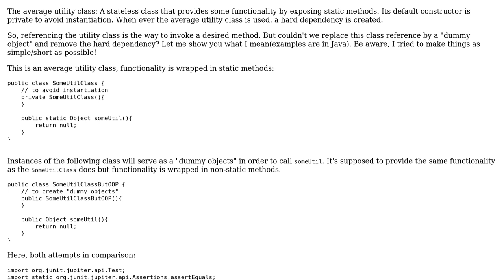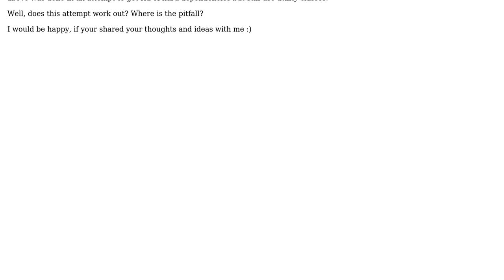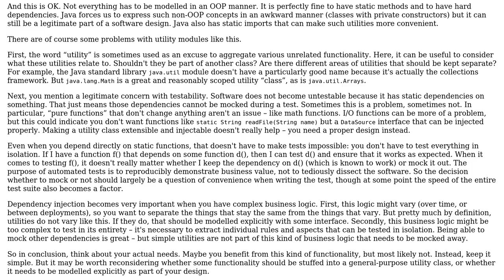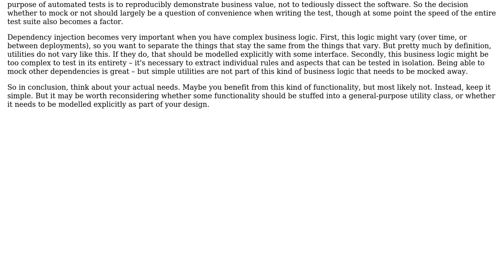Software Engineering: What about Utility-Classes, but without hard dependencies? (3 Solutions!!)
Software Engineering: What about Utility-Classes, but without hard dependencies?

With thanks & praise to God, and with thanks to the many people who have made this project possible! | Content (except music & images) licensed under CC BY-SA | Music | Images & others | With thanks to user ringadingding user Greg Burghardt user Diggi55 user amon and the Stack Exchange Network Trademarks are property of their respective owners. You are responsible for your own actions.